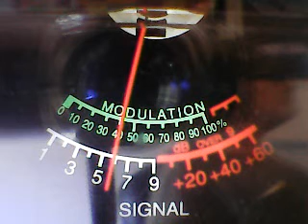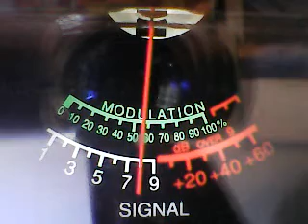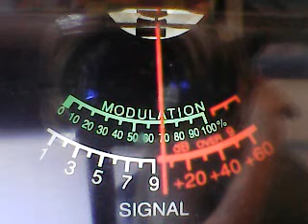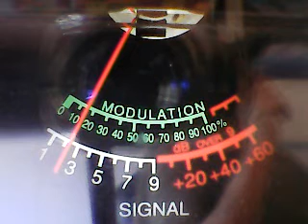Superbowl Pt 2 Mr California and others continued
dx westside 6- 250b's and a 4 pill battling on cb ch 6